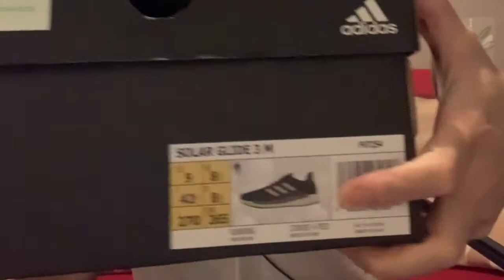Unboxing Of Adidas Solar Glide 3 Bought From Runnersneed With Discount From Vitality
Unboxing Of Adidas Solar Glide 3 Bought From Runnersneed With Discount From Vitality. Perfect shoes for my jam and gigs.